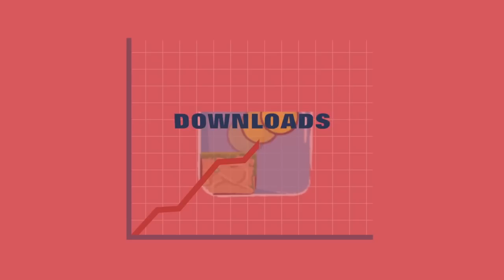AdMob Case Study: Bouncy Ball by RAON GAMES